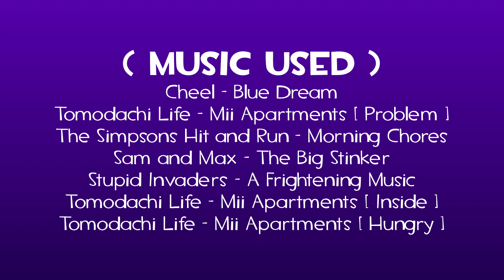Sammich Side Hustle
The rent is overdue and Leilanie needs some quick cash! But by applying for the gig, she is determined to bring food to everyone's tables - if they can cooperate that is.

This has been one of the dream projects I wanted to do for a long time, and words cannot express how far have I come to bring Leilanie to the spotlight. I believe she does have potential to have another adventure of her own. Maybe her friends will join in! Who knows?

(Social Media)

(People Involved)

(Music Used)

See Credits